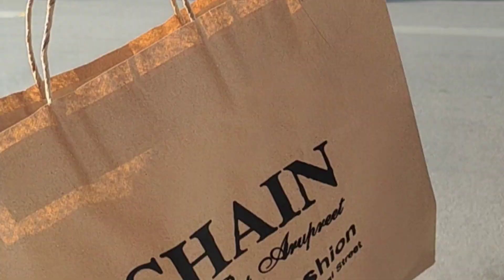Shopping vlog❤️ || A Day with sherni || KairakirenLifestyle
Hey people 👋.
Bohut zyada shopping Kiya 🛍️🛒❤️.

Mahadev🔱